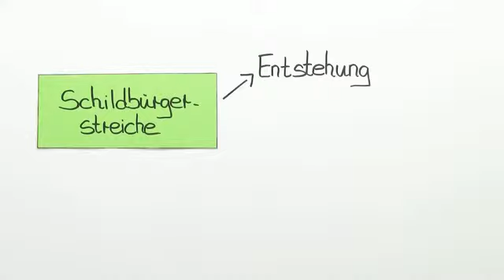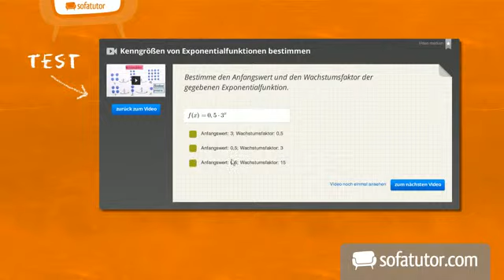Ein deutscher Schwankroman - die Schildbürger | Deutsch | Textanalyse und -interpretation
Das komplette Deutsch-Video zum Thema Die Schildbürger – ein deutscher Schwankroman findest du

Inhalt:
"Schildbürger Roman"
"Schildbürger Deutsch"
"Schildbürger Schwankroman"
"Schwankroman Deutsch"
"Schildbürgerstreiche"

Dieses Deutsch-Video zum Thema Textsorte: Schwank und Kalendergeschichte gehört zum Themengebiet "Textanalyse und -interpretation".